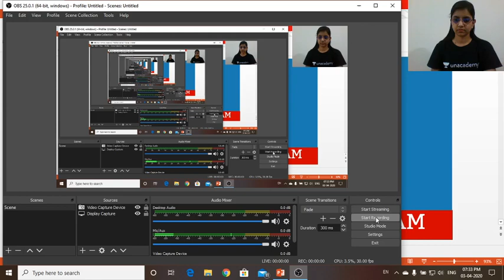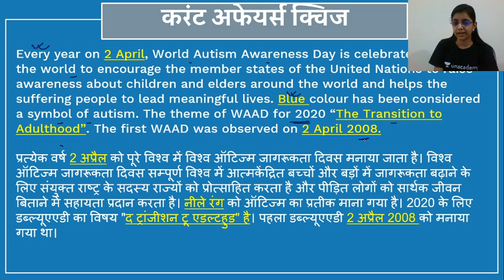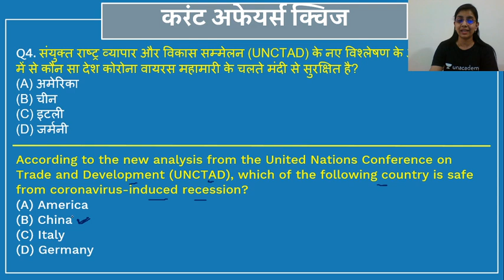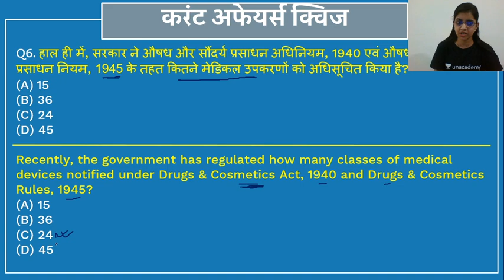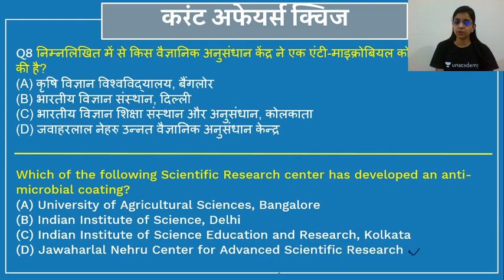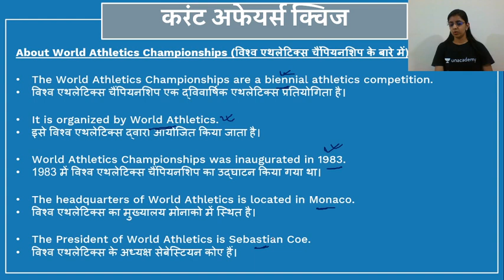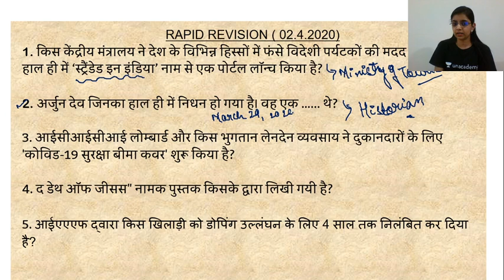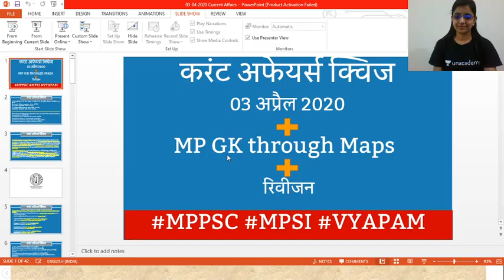Current Affairs Quiz(Hindi) for MPPSC, MPSI, VYAPAM- 3 April | CA Quiz for MPPSC 2020 by Priyanka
In this session Priyanka Upadhyay Ma'am will discuss the daily current affairs MCQ from different newspapers/sources like- The Hindu, Indian Express, PIB, Dainik Jagran, Dainik Bhaskar, Patrika. In this sessins educator Priyanka Upadhyay will also discuss the most important current affairs mcqs of Madhya Pradesh, MP GK through maps. In the end of this session we will revise all the current affairs of previous day.
Today in this session, we will discuss the important current affairs MCQs of 2nd April 2020.
- MP GK through Maps
- Daily current affairs for MPPSC 2020
- Daily current affairs for Vyapam exams
- Daily current affairs for mp government exam
- Daily current affairs for MP SI
- Daily current affairs for Madhya Pradesh Sub Inspector exam

Unacademy Subscription Benefits:
1. Learn from your favorite teacher
2. Dedicated DOUBT sessions
3. One Subscription, Unlimited Access
4. Real-time interaction with Teachers
5. You can ask doubts in the live class
6. Download the videos & watch offline